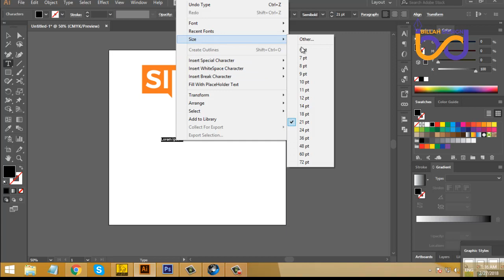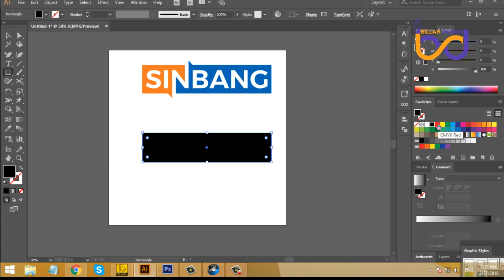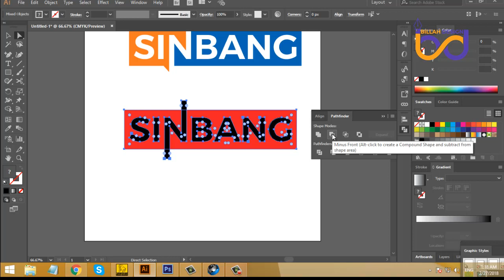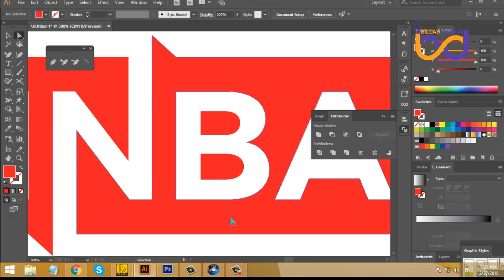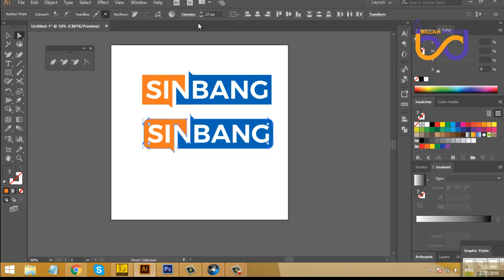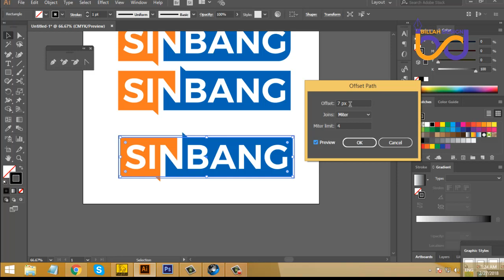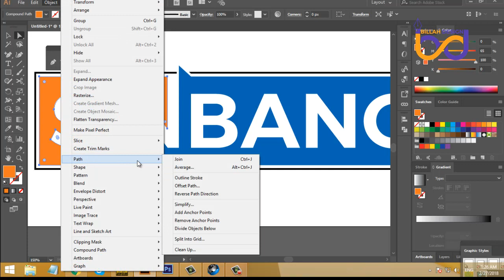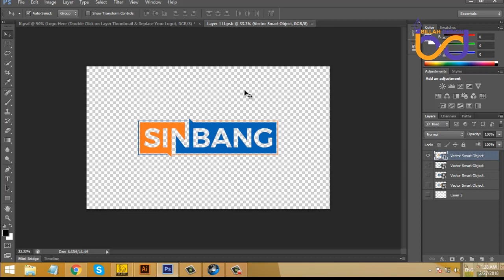how to design a logo in illustrator Bangla tutorial